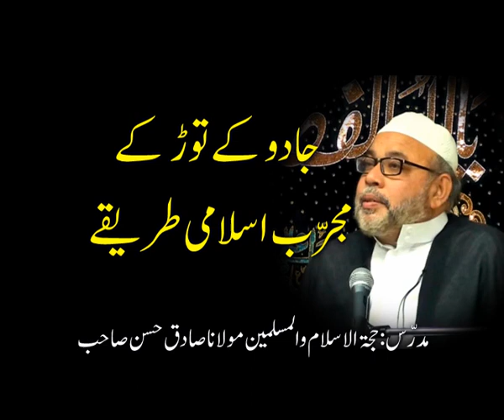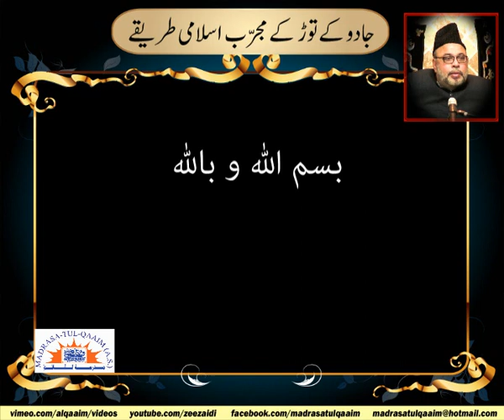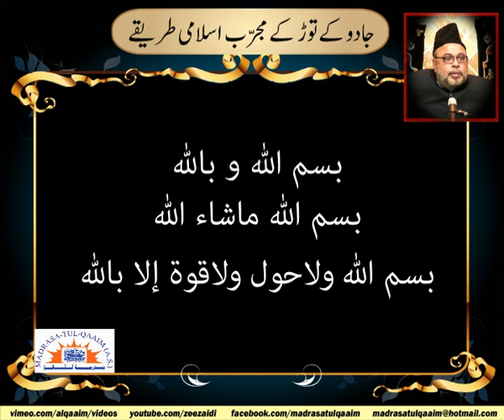جادو کے توڑ کے مجرّب اسلامی طریقے۔۔